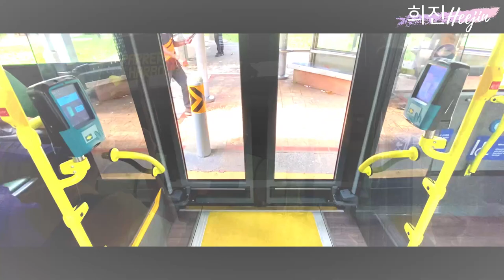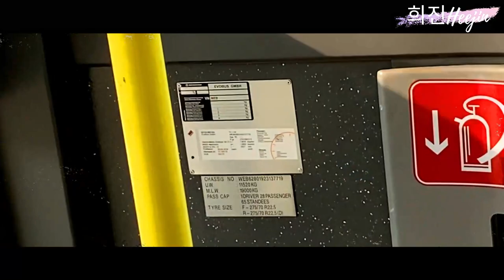SG4004B - Mercedes-Benz Citaro hybrid Music Video Showcase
안녕하세요. 저는 Heejin 입니다!
Hi everyone. My name is Heejin, a Korean Singaporean living in Singapore!

8 March 2021, marks the end of trial of SG4004B operated by SBS Transit. The Mercedes-Benz Citaro hybrid is a low-floor, twin-axle, diesel-hybrid city bus built by Mercedes-Benz and EvoBus GmbH. First unveiled in 2017, the mild hybrid bus pairs the existing diesel engine with a supercapacitor for reduced fuel consumption.

One unit of the Citaro hybrid was brought into Singapore in 2019. The demonstrator unit was registered to SBS Transit as SG4004B under a Special Purpose License. As part of revenue service trials, the bus is authorised for deployment on bus Services 93 and 272 from 9 March 2020 to 8 March 2021 (both dates inclusive).

Special Thanks to V3K and Transportation Insights for most videos used.
Special Thanks to sbs9830m for the thumbnail picture.

Music Used;
- Cosmic Girls (WJSN) - Dreams Come True By starshipTV

ALL MUSIC PIECING DONE BY ME

- 희진Heejin
Est. 2020